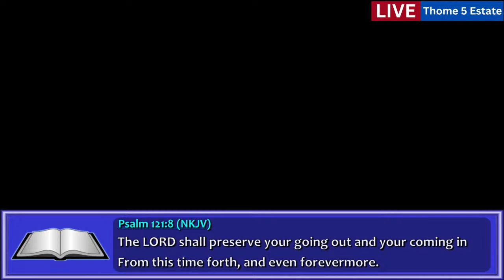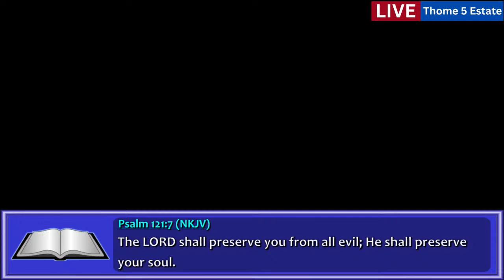Sermon || Good Vs Evil || Min John Mburu || Pt 4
July 2023 Theme: Good Vs Evil

John 12:24 Most assuredly, I say to you, unless a grain of wheat falls into the ground and dies, it remains alone; but if it dies, it produces much grain. (NKJV)